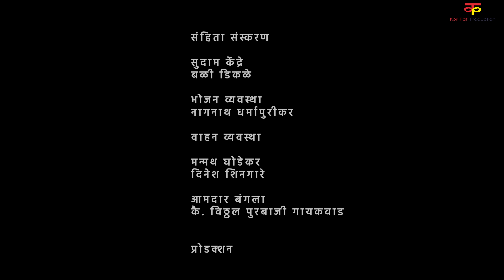मराठवाडा|भाग #४|मराठी वेब सिरीज | Marathwada|EP#4|Marathi Web Series|Kori Pati Production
पाण्याच्या टाकीच्या उदघाटनात नाग्या आणि चुलता आले समोरासमोर... पुढे काय झाल ते बघा आजच्या भागात...